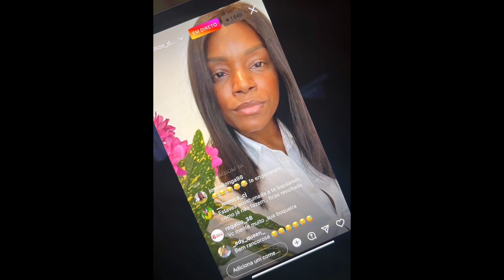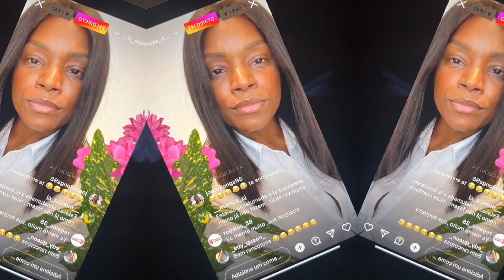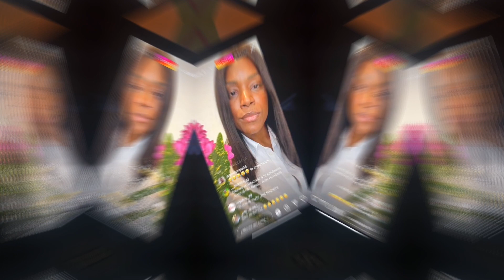Tchizé dos Santos é doida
Daqui a mais algumas anos Angola irá pertencer a China, como aconteceu em sri lanka e Monte negro, países que agora pertencem a China, devido ao incumprimento do pagamento de dívidas.
Gratidão... continue a pertilhar meus vídeos e ajudar-me acrescer no canal